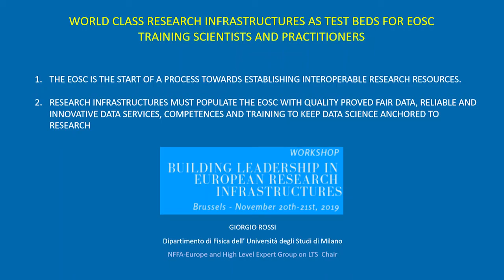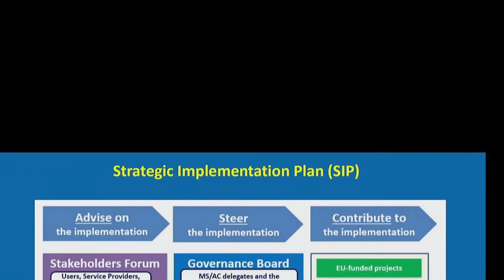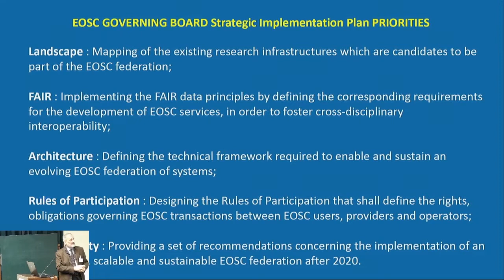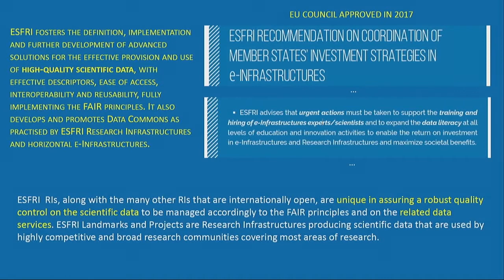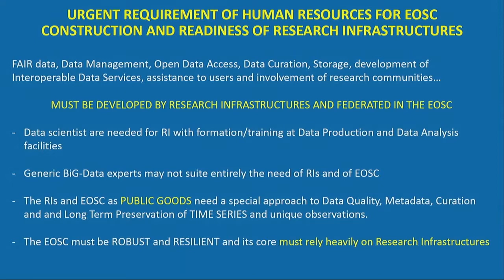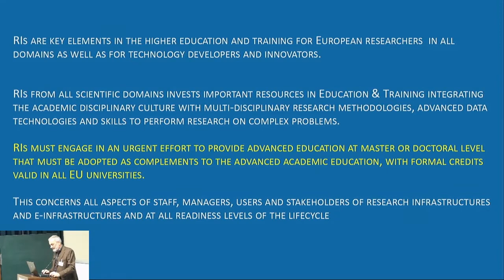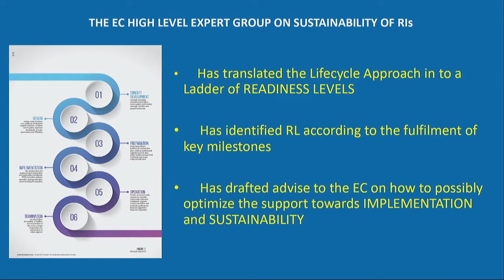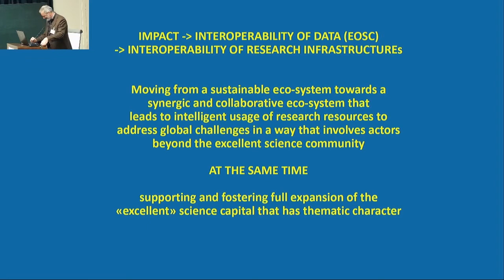Giorgio Rossi, RItrain workshop, Building leadership in European Research Infrastructures